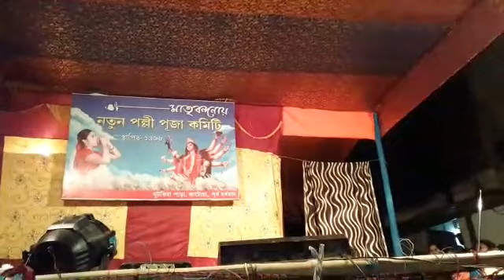22 November 2018